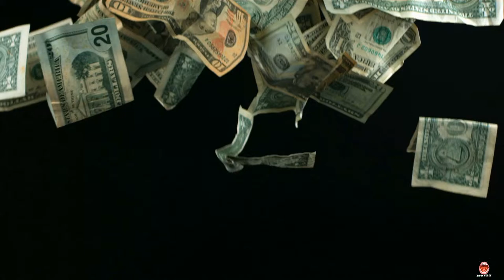Outsource YOUR Business